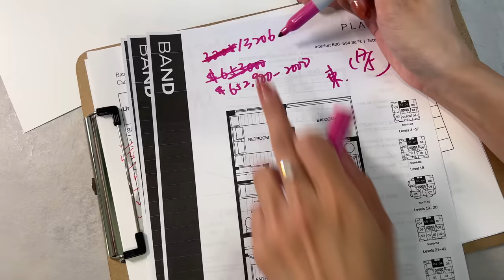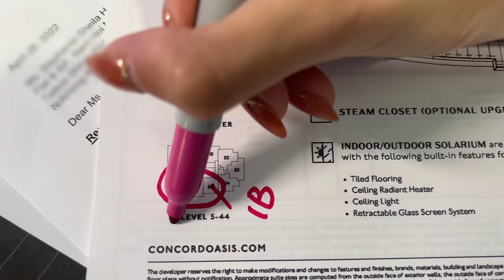【溫哥華樓盤Update 】BAND by Townline｜Concord Oasis｜實際價錢｜最新開賣資料｜參觀媽媽的花園｜中文字幕 4K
今次分享一下BAND這個樓盤的銷售情況、最新價錢。以及分享即將月底開賣的Oasis East Tower的幾個推薦戶型，和大概的價錢。 還有就是今天天氣很好，連續幾天晴天，看見周圍的植物都開花了，帶大家參觀一下我媽媽的花園。

項目名稱：BAND
發展商： Townline
地址：668 Whiting Way, Coquitlam
訂金：Local: 20%，Foreigner: 25%
收樓時間: 2026年春天收樓
校網：Roy Stibbs Elementary, École Banting Middle, Port Moody Secondary

樓盤名稱：Concord Brentwood - Oasis (East Tower)
發展商：Concord Pacific
樓高：45層
年份：2026年建成 (有冷氣)
地區：Brentwood, Burnaby
每月管理費：$ 0.6 CAD Sqf/ M
地址：4863 Dawson Street, Burnaby, BC

微信：carriekwai
所屬地產公司：HomeLand Realty